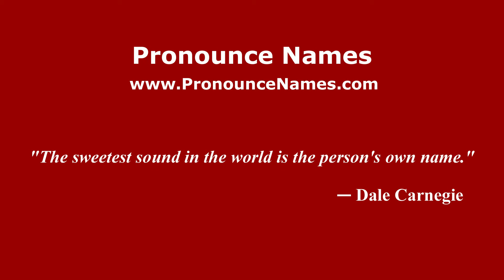How to pronounce Ibrahim ibn Tashfin (Arabic/Morocco) - PronounceNames.com